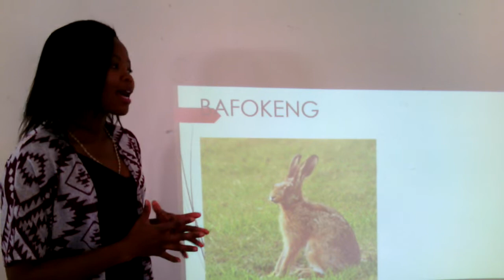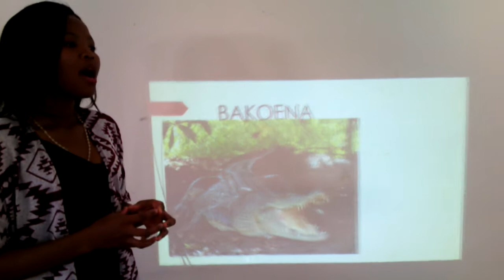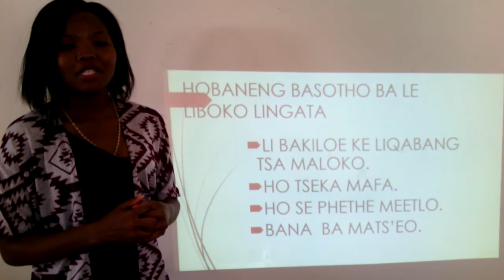LIBOKO TSA BASOTHO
Liboko tsa Basotho,tseo ba anang ka tsona,melemo ea liboko le bore na k hobaneng Basotho bans le liboko the ngata hakana.